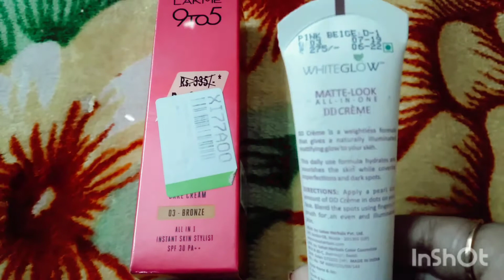LUTUS DD CREME AND LAKME 9TO 5 CC CREME ! 😍👌